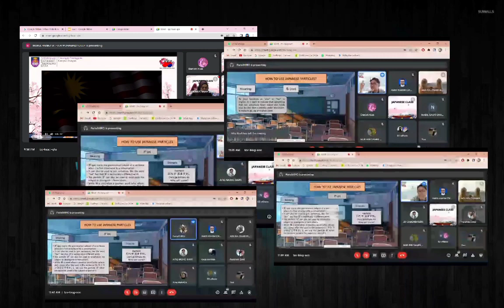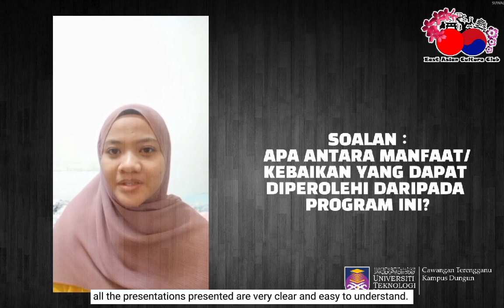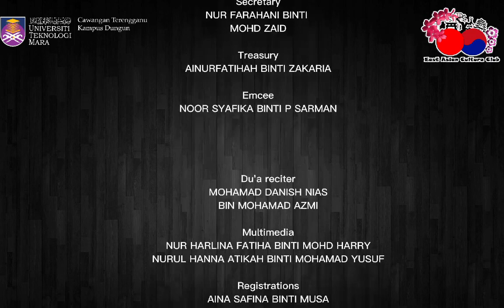Japanese Class EAST ASIAN CULTURE CLUB (EACC)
Hak cipta video ini ialah East Asian Culture Club (EACC) dan diterbitkan oleh Unit Penyelidikan dan Penerbitan Mahasiswa (UPPM), Universiti Teknologi MARA Cawangan Terengganu bagi sesi pengajian: Semester Mac 2022– Ogos 2022.

Copyright Statement:
The copyright of this video is East Asian Culture Club (EACC) and published by the Unit Penyelidikan dan Penerbitan Mahasiswa (UPPM), Universiti Teknologi MARA Cawangan Terengganu for study session: Semester Mac 2022– Ogos 2022.